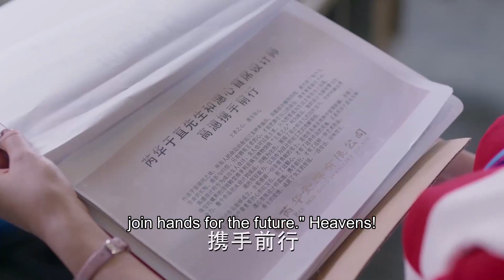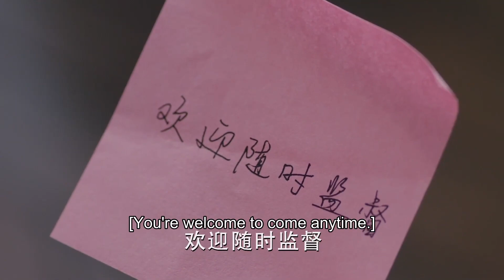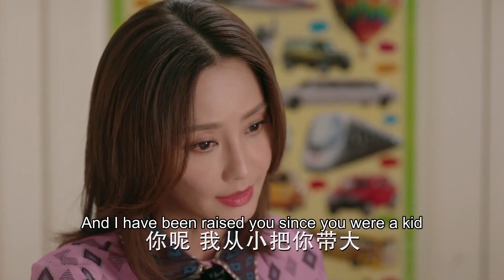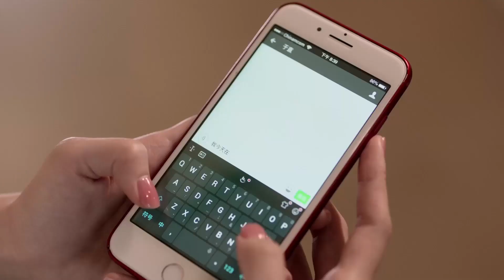MUTLISUB《爱情的反击》23：文咏珊婚礼现场惨遭张铭恩悔婚，再见时却成竞争对手，两人意外再度走在一起，最终破镜重圆重拾爱情（《雪中悍刀行》文咏珊、《你是我的荣耀》季肖冰）❤️华语甜剧社